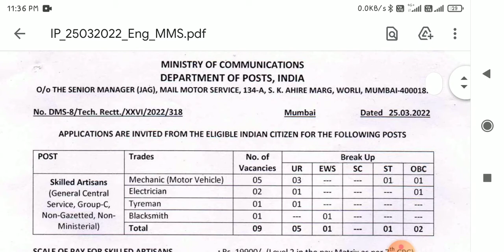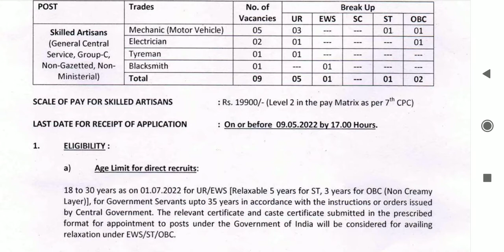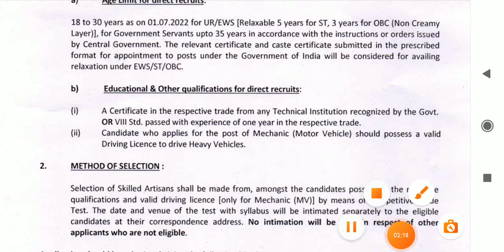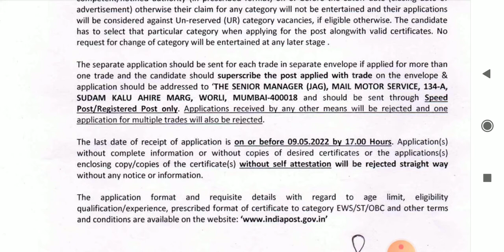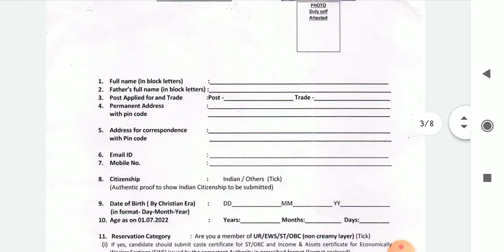ItI Naukari 2022 , Bhartiya Dak Vibhag Naukri 2022 || भारतीय डाक विभाग में वैकेंसी ।।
Notification-